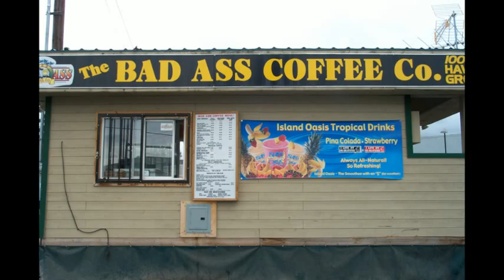Alaska, 2001Selfridge Air Nation Guard Base, Michigan